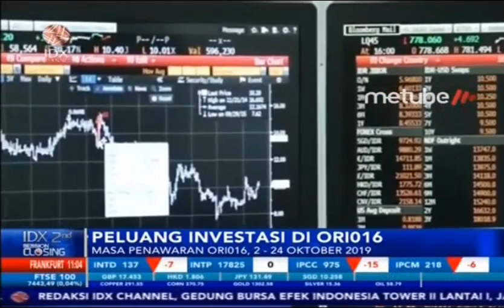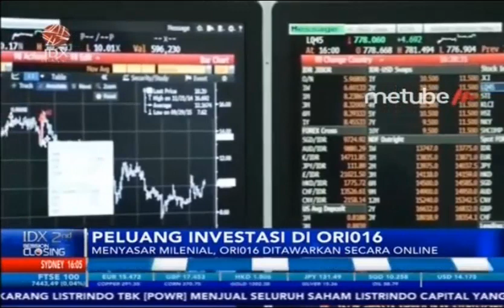PEMERINTAH TAWARKAN INVESTASI KUPON ORI016 SEBESAR 6,80 PERSEN – 2ND SESSION CLOSING Part 1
IDX CHANNEL - Pemerintah telah menetapkan kupon Obligasi Negara Ritel (ORI) seri ORI016 sebesar 6,80% per tahun. Penurunan suku bunga acuan bulan lalu cukup mempengaruhi besaran kupon ORI016. Pengamat mengatakan, kupon ORI016 sebesar 6,80% masih sangat menarik bagi para investor ritel dibandingkan instrumen investasi lainnya.